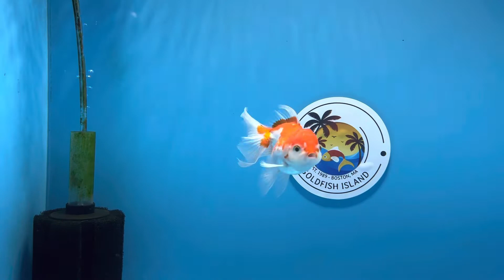Goldfish Island SKU 0809TO00RW354TE5M1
Available in USA and Canada. Search for this fish by the ID in this video’s title. or chat directly with us on the website.

@ Copyright